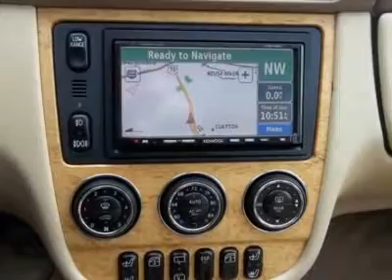2005 MERCEDES-BENZ ML350 Clayton, NC 10268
2005 MERCEDES-BENZ ML350 Clayton, NC
Stock #10268

Matthews Motors
11315 US Highway 70 West-Business

***Just Arrived!!! Extra Clean! Leather! Moonroof! Alloy Wheels! Navigation! AWD! 1st Choice Certified! WARRANTY! Ask for Pete or Marty in the Internet Sales Department to receive this SPECIAL INTERNET PRICE! Matthews Motors 2010 CIADA Quality Dealer of The Year Award for North   South Carolina! FREE CARFAX on every vehicle***